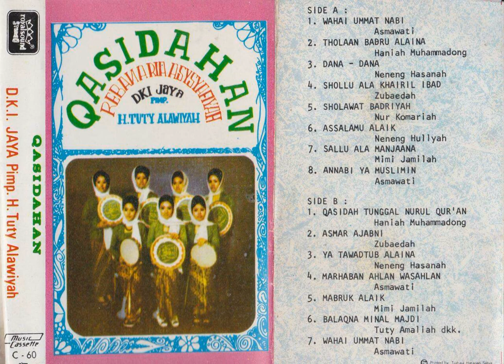Neneng Hasanah & D.K.I. Jaya Group - Dana Dana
A rebana song from Neneng Hasanah & D.K.I. Jaya Group